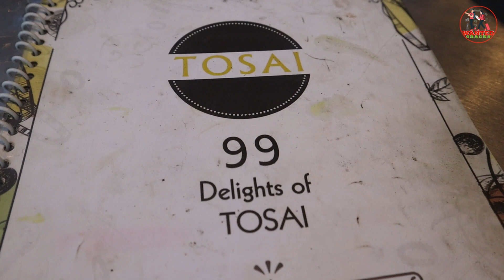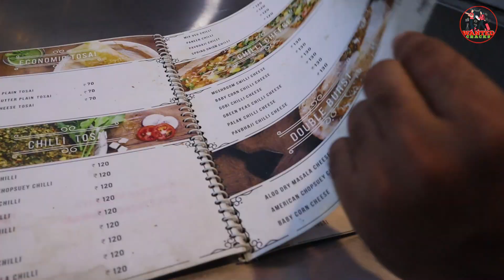99 variety dosa in Chennai | chocolate dosa & Pizza Dosa - Street Food - food lovers -WANTED CRACKS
Hi guys

99 varieties of DOSA are available in TOSAI VEG. They have many branches throughout Chennai and in Pondicherry.
Starting with simple paneer, mushroom to PIZZA, PASTA dosa. Very unique right and not only wide range but the taste and quantity are worth the visit. If you are bored eat simple dosa or uttapam surely try them you will have a very good experience.
Dosa is a south Indian staple of every house and street But bringing different varieties to the simple dosa is a very good concept.
Not only this they have chocolate dosa which was topped with chocolate syrup, nuts, dried cherries and choco chips. Dessert lovers and kids will surely enjoy this dosa.
Pizza dosa
Chocolate dosa
Pasta dosa
The pizza dosa was very good with a very thin dosa as a base topped with vegetables, and pizza sauce.
Pasta dosa was topped with macaroni and was very creamy.
Chennai Street food lovers try them they have 99 varieties of veg DOSA.

Location : TOSAI VEG, Ashok Nagar, Chennai.
Hi Guysss !